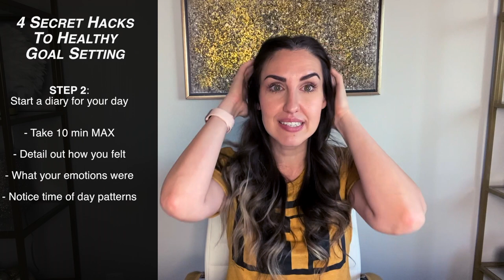How To Set Fitness Goals | Goal Setting 2021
If you are someone who struggles with goal setting in 2021 or feel like you never achieve the health and fitness goals you set for yourself, this video is for you! We tackle the specific 4-step action plan that I'm sure you have NEVER heard of before so you can actually create a plan that works for your lifestyle!

Thanks so much for supporting your girl! Love you so much :)